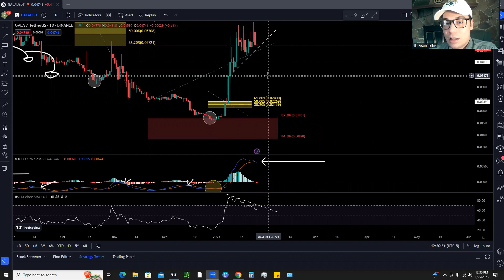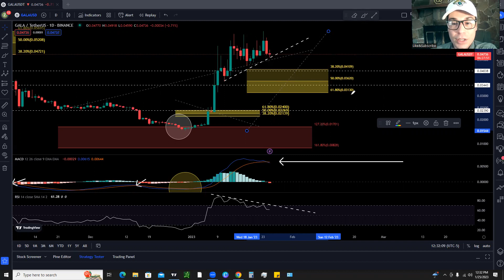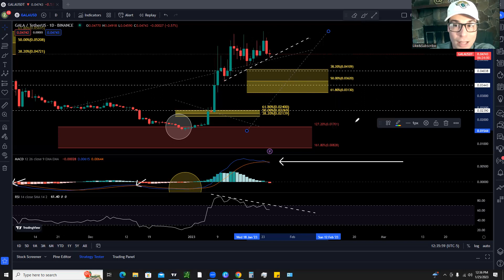🚀 Gala Games (GALA) Crypto Coin - 🚨 BE CAUTIOUS! 🚨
In this video I give a brief breakdown of the strategy I use to trade crypto coins like GALA.